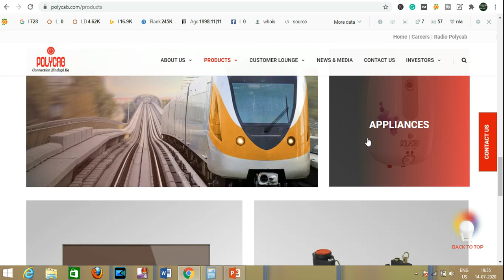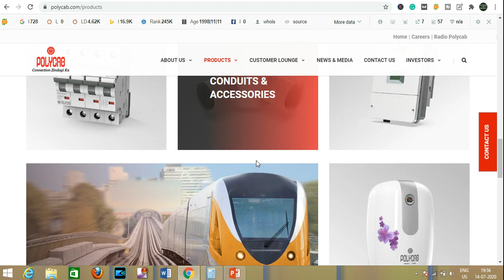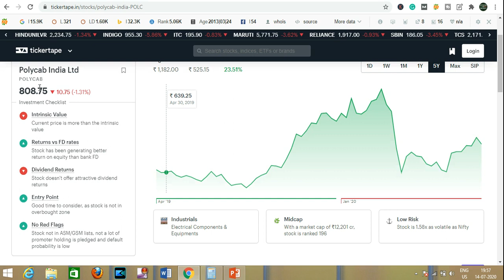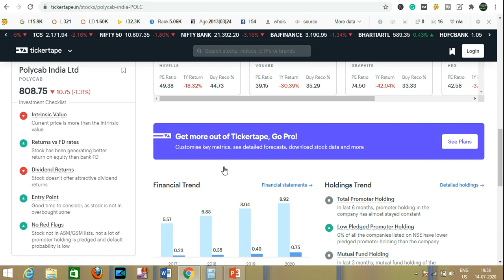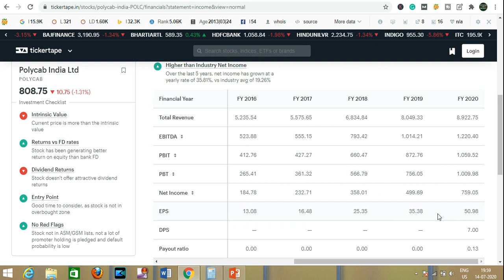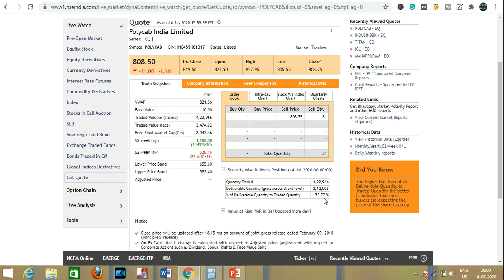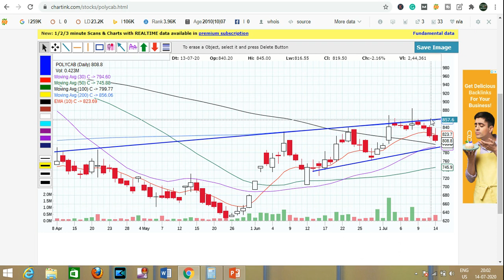इस बार ऐसे स्टॉक मे मौका मत चूकना सही PRICE पर खरीद लिया तो पैसा DOUBLE हो जाएगा